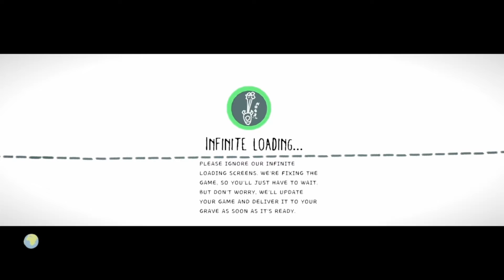Twisting Tales in LittleBigPlanet™3, 5 ways to Die in LittleBigPlanet™3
It's been long but I am back with a new Twisting Tale in LittleBigPlanet™3

yeah ever since I started doing other Video's on my 1st channel, I grew tiered a little of Twisting Tales in LittleBigPlanet™3, that's why I don't do this series that much now.

Level by Dragonsonic44

You can find me on PSN: alexparkes
On Fortnite (Epic Games): AlexPlays 2002
On XBOX: AlexPlays2002
On ROBLOX: alexanderparkes
Or on Nintendo Switch: ALEX